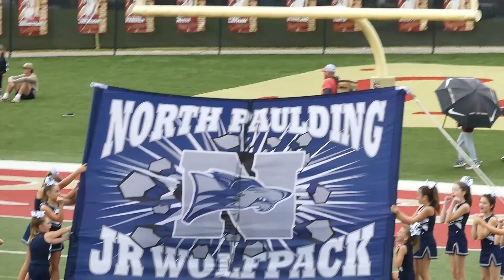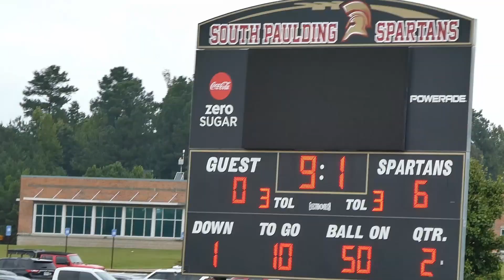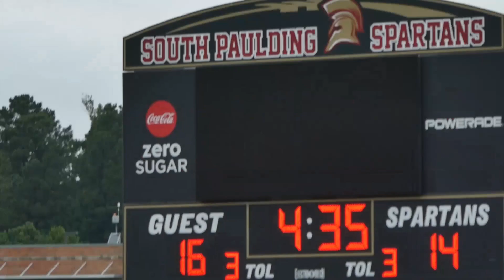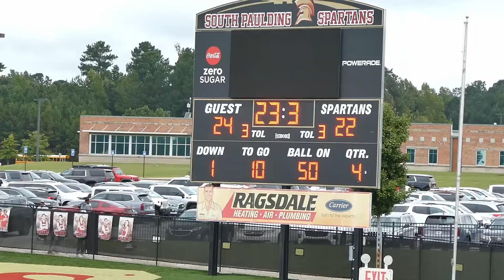North Paulding vs South Paulding 6th Grade 09/16/2023